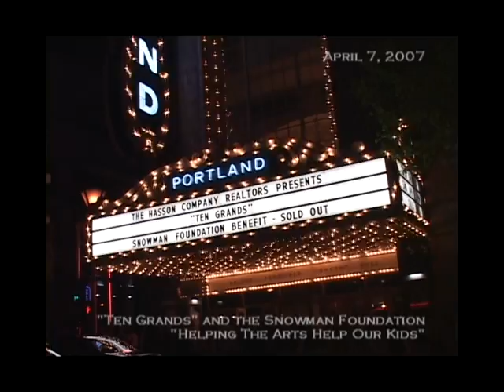Ten Grands VII - "Phantom Of The Opera"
'Phantom of the Opera' features all ten pianists, and vocalists Kirk Mouser and Amy Jo Arrington.

Presented once a year at the Arlene Schnitzer Concert Hall in Portland, Oregon, "Ten Grands" features ten grand pianos and ten concert pianists playing a variety of classical and modern pieces, simultaneously and individually.

Proceeds benefit The Snowman Fdn, founded by Michael Allen Harrison, which benefits youth service groups,  generates scholarships and music lessons for disadvantaged youth, and helps purchase pianos and instruments for schools and organizations in need.

Performers for Portland's April 7th, 2007 show were:
Michael Allen Harrison
Tom Grant
John Nilsen
David Lanz
Michael Kaeshammer
Janice Scroggins
Barbara Roberts
Dena DeRose
Rosa Li
Katerina Kramarchuk